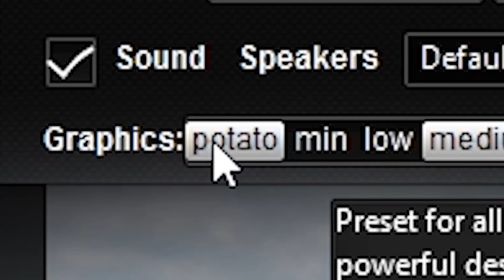War Thunder the worst graphics settings possible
We are living in world where it is hard to get a new graphics card. There are many ways to solve this. One of them is to lower your graphics quality. There is special "potato" quality mode which will bring your War Thunder experience to new level.

Now you can enjoy this game with 20000+ fps.

rtx, rtx enabled, war, thunder, warthunder, funny, meme, bad, graphics, quality

00:00 - Changing graphical settings
00:29 - Hanger
01:08 - Match started
02:43 - Gaijined
03:15 - City
04:00 - Subscribe
05:30 - Rewatch at 144p